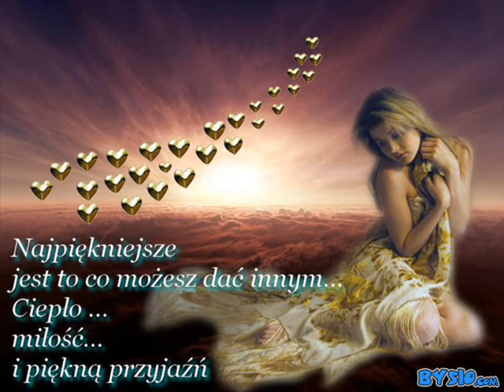POPROSTU DZIĘKUJE CI...dla Gosi..Iwcia..Anonim...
Pamiętaj o ludziach, których poznałeś,
Którzy byli i pomagali ci żyć.
Pamiętaj o ludziach, dzięki którym zostałeś,
Tym, kim od zawsze pragnąłeś być.
Pamiętaj o ludziach, którzy cię wspierali,
Służyli dobrym słowem, gdy było ci źle.
Pamiętaj o ludziach, którzy siebie ofiarowali,
I od zawsze dawali wsparcie swe.

SERDECZNIE I GORĄCO POZDRAWIAM